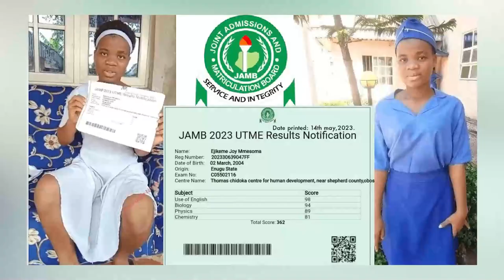Kini Won Fi Nse Faaji Ladugbo Yin | Ojumo Ire